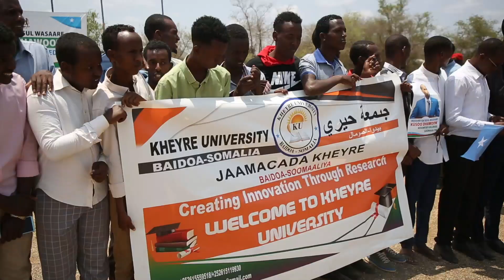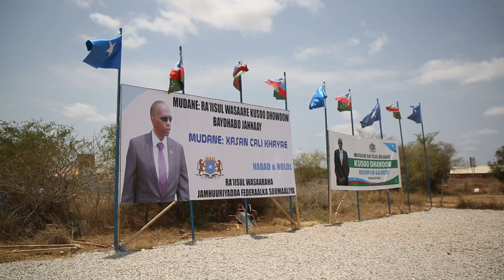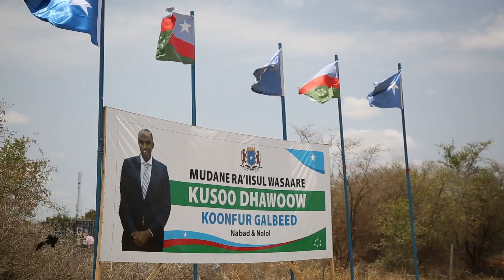Qaabka RW khayre loogu soo dhaweyeey Baydhabo